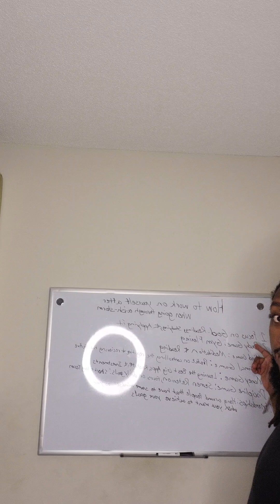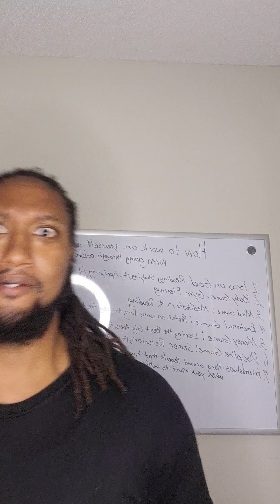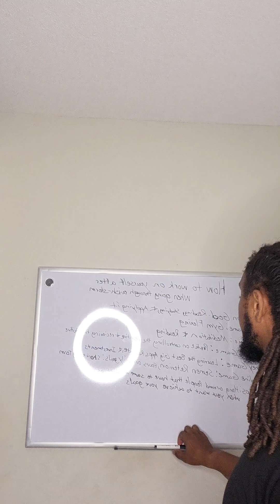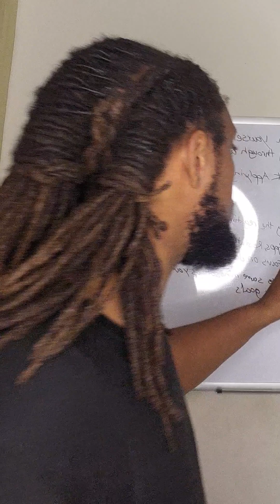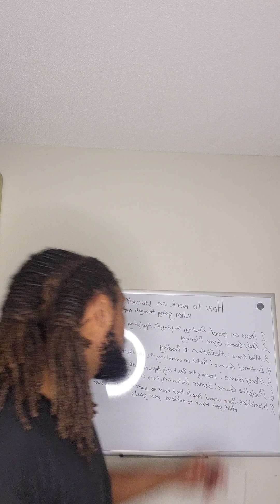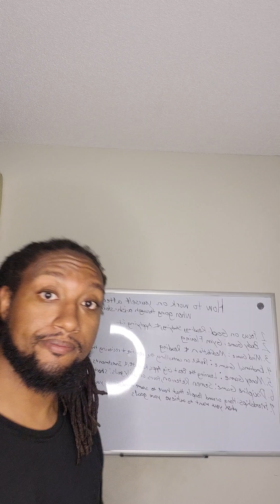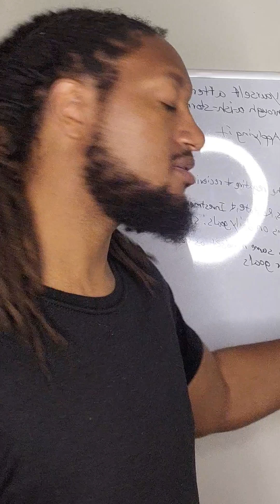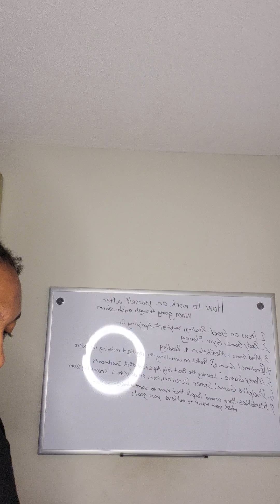How to work on yourself going through a-ish-strom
motivation for to get over tough situations